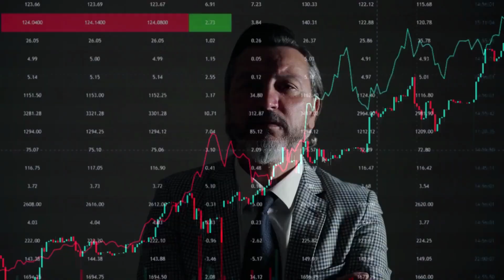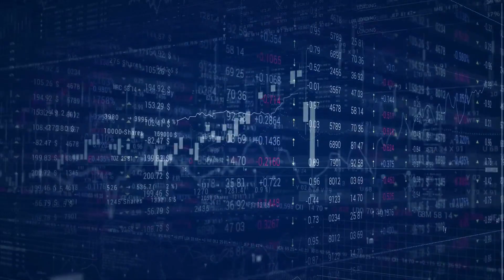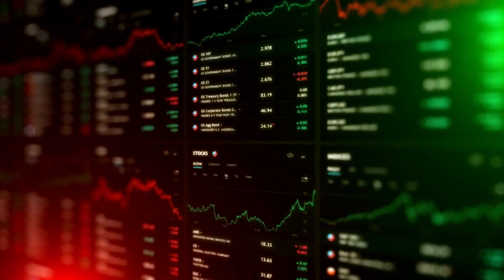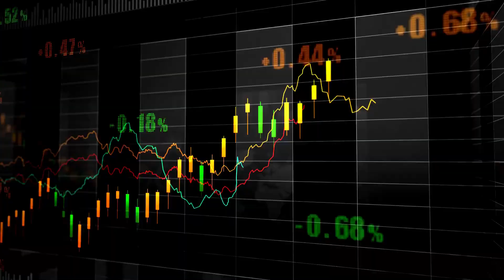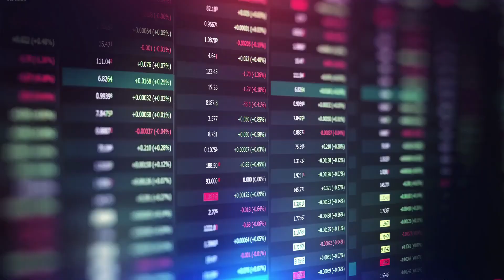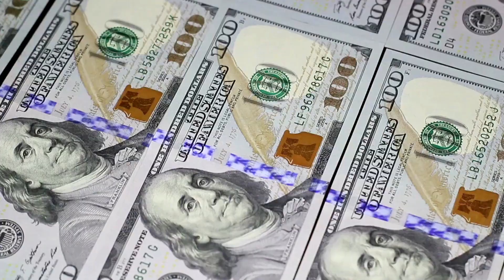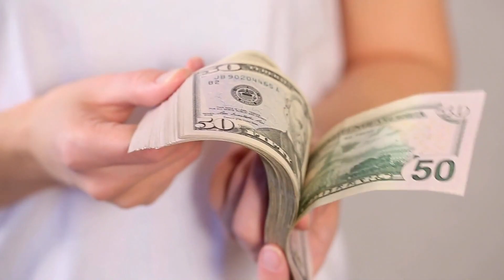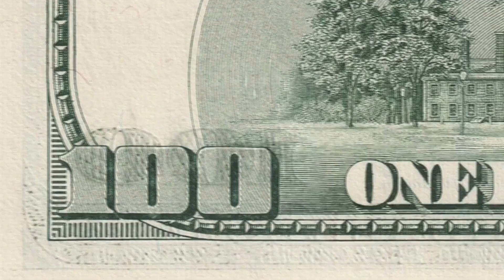Start Doing This Today! You Will Never Be Poor Again | Robert Kiyosaki's Eye Opening Interview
Join us for an exclusive interview with Robert Kiyosaki where he shares his secrets to breaking the poor mindset. Learn about value investing, real estate investing and more! In this interview, finance expert Robert Kiyosaki talks about his journey to financial success and how you can apply his strategies to make money online, invest in real estate, and improve your personal finance. Don't miss out on this valuable advice from the author of "Rich Dad Poor Dad." Tune in now and start breaking the cycle of the poor mindset! Discover the habits that keep you poor in this eye-opening interview with Robert Kiyosaki. Learn about the rich vs. poor mindset and how to achieve financial freedom through investing, overcoming inflation, and managing personal finances. Don't miss these valuable insights for beginners and anyone seeking to improve their financial situation!

►Special thanks to: Robert Kiyosaki & The Rich Dad Channel FAIR-USE COPYRIGHT DISCLAIMER: Copyright Disclaimer Under Section 107 of the Copyright Act 1976, allowance is made for "Fair Use" for purposes such as criticism, commenting, news reporting, teaching, scholarship, and research.